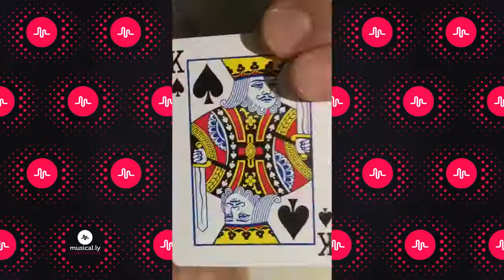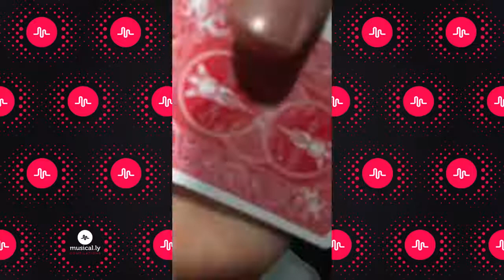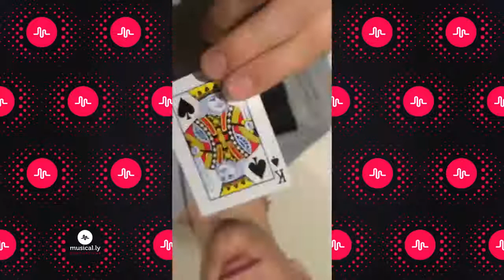Dance mom 2017 Collins Key Musical.ly videos Compilation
Collins Key Musical.lys.

Key brothers do the Best Musical.ly Battle Musers just like Its JoJo Siwa VS Savannah Soutas, Lisa and Lena VS Amber and Misha, Jacob Sartorius VS Johnny .

I hope you like it!!! :) Jacobs social medias: Instagram: @jacobsartorius Twitter: .